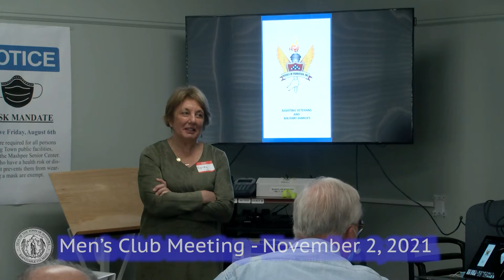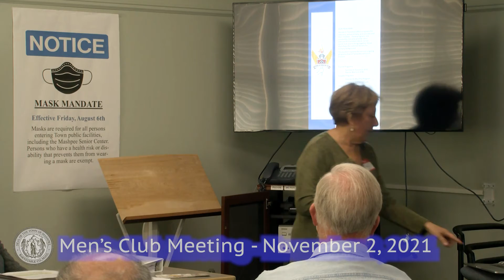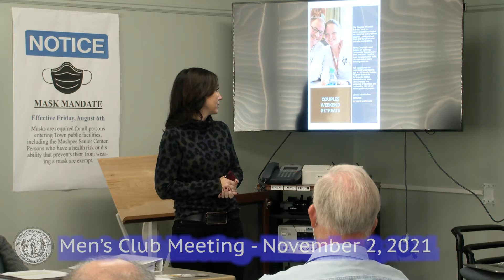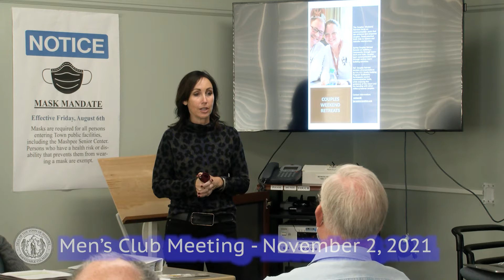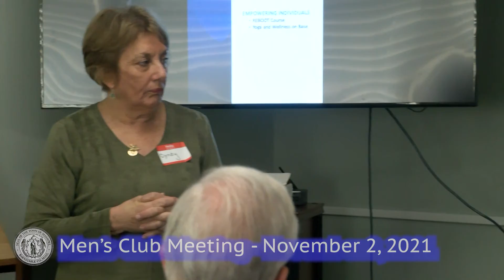Men's Club (November 2nd 2021)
This months presentation is given by Heroes In Transition.